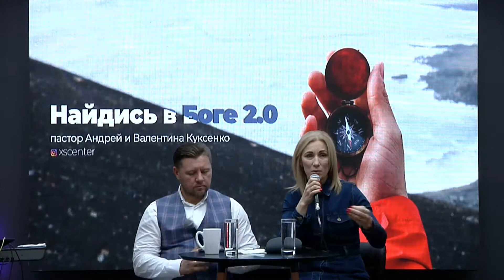Найдись в Боге 2.0 - пастор Андрей Куксенко 07.11.20 xcц#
Песни прославления и поклонения. Христианские песни. Сборник
Проповедь, учение, служение церкви, пастор Андрей Куксенко ХСЦ «Новое Время»:
Богослужение:
Свидетельства Божьей славы:
ESL Английский язык за 3 месяца. Экспресс-курс
Служения проходят каждую субботу с 10.30 до 13.30 по адресу: ул. Сортировочная 5а
1. «Анатомия брака»
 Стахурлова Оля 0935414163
2. «Институт пенсионеров» (Компьютер, английский, здоровье, психолог)
Олег Стефанко 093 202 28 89
3. Центр реабилитации нарко- и алкозависимых
Емельянов Иван 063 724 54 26
4. Группа помощи родственникам зависимых людей
5. «Формула Здоровья»
Владимир Корнийчук 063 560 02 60
6. Мужской Клуб
7. Психологическая помощь женщинам от последствий абортов «Выбери Жизнь»
8. Центр развития личности ребенка «New Time Kids School»
9. Творческий центр помощи детям с особенностями развития (ДЦП, ЗПР, синдром Дауна)
10. Разговорный клуб английского языка
Антон Чеканов 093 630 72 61
11. Тренинговый центр «Новое Время»
12. Проект для женщин "PROЖенское" - все обо всем и только для женщин.  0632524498 Антонина; Волкова Александра 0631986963